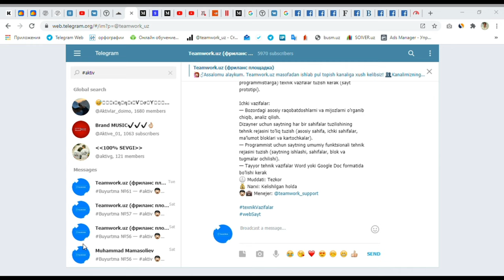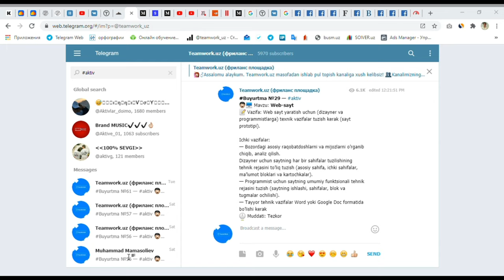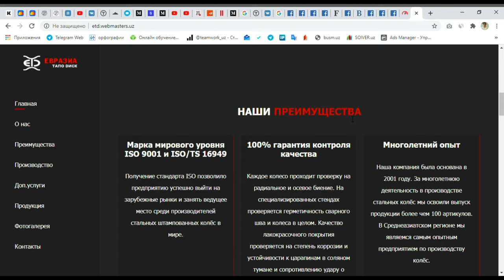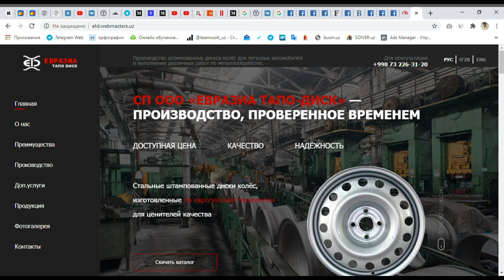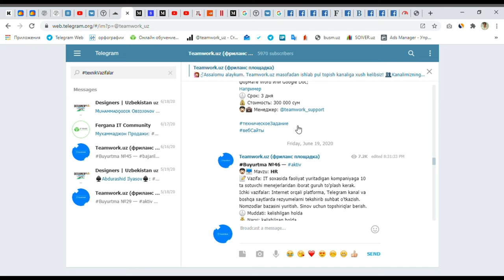Teamwork.uz | Buyurtmalar haqida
Teamwork.uz ploshadkasidagi buyurtmalar haqida ma'lulotlar
Misol tariqasida 29-buyurtmani yoritib ko'rsatib berdik